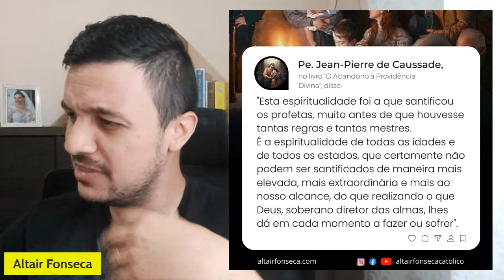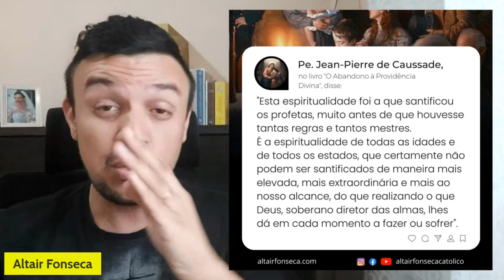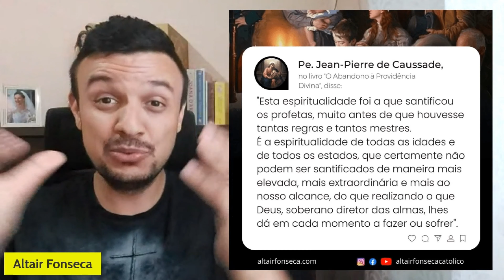Você fala com Deus?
Falar demais e falar o que não deve com a pessoa errada é muito fácil. Mas falar o necessário com Deus, que pode resolver qualquer problema, poucos estão falando da maneira adequada. Você fala com Deus? Tem intimidade com Ele? Vamos refletir sobre como Ele mesmo pode ser o seu diretor espiritual.